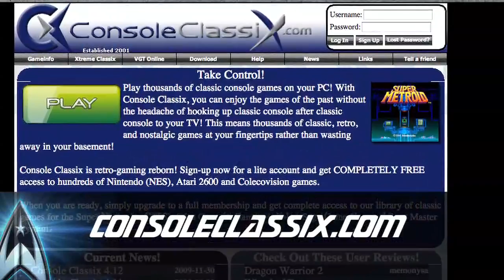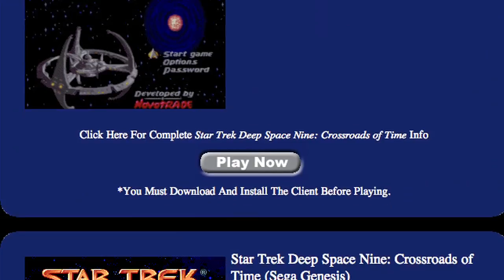New Beta Info + Character Creation | Star Trek Online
STOked S1 E13: Our beta tip inbox is packed full of great info, and we give you the best of the best! Then we go over everything we've been able to learn about STO's Character Creation process.

We also talk about just what sets Star Trek Online's tutorial apart from other MMOs (HINT: It's got a key role in the game's primary plot line).

Plus we answer some of the audiences most frequently asked questions, reveal the details of the Collector's Edition, and drop another healthy dose of news, reviews and screenshots in your lap.  Distributed by Tubemogul.